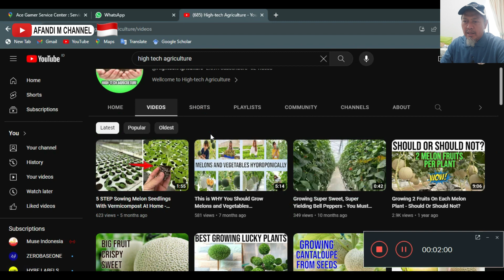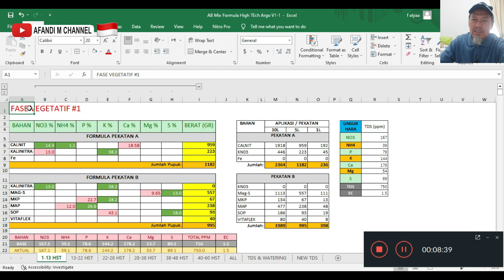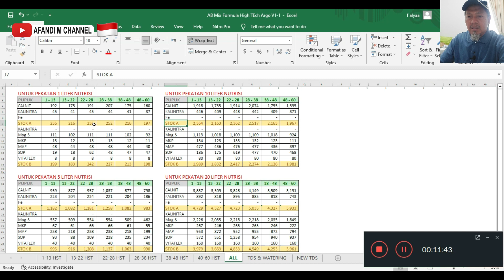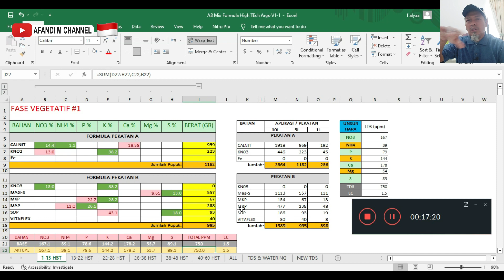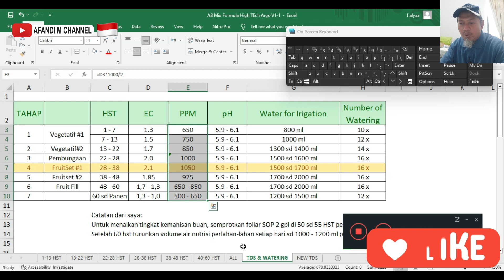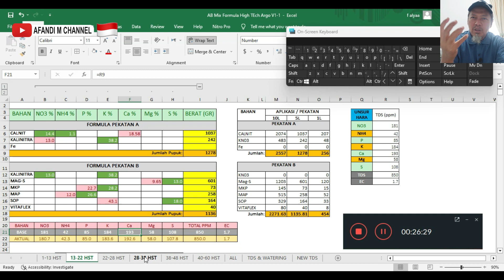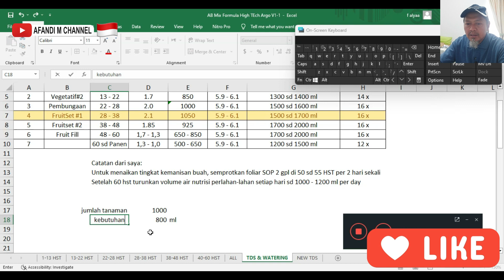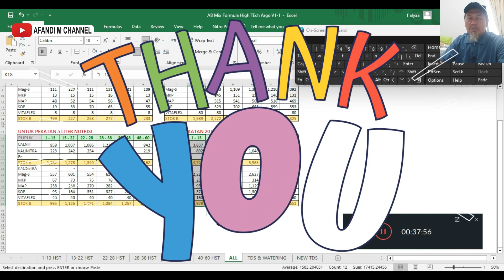Jawab Pertanyaan Seputar Formula Melon AB Mix dari HTA ⁉️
Teman-teman, ada pertanyaaan seputar formula ab mix dari high tech agriculture yakni
- apakah saya pernah menggunakannya?
- formula ini dibagi berapa fase?
- apakah formula tersebut untuk satu toren?
- apakah formula ini bisa digunakan untuk melon golden?
- bagaimana penyiramannya?
- berapa ppm setiap fasenya?
- dsb

Semoga video ini bisa menjawab.